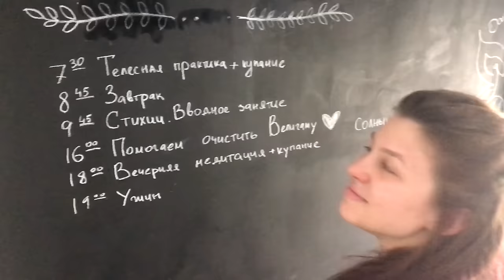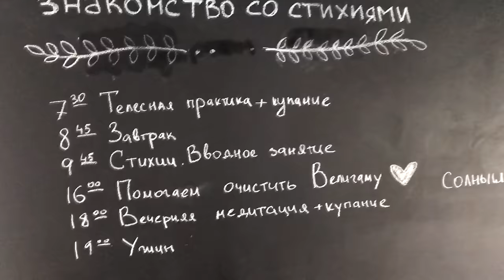VLOG#Шри-Ланка день 2 \Упала\Центр Велигамы\Фрукты\Практики. Запорожская Анна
Всем привет! День второй) конечно же показываю Вам практики наши и свободное время. В этом влоге, мы с Настей ездили в центр Велигамы на тук-туке, в магазин за удобными штанами, на рынок за фруктами. Очень рада делится с Вами своими эмоциями, солнцем, теплом и хорошим настроением!)